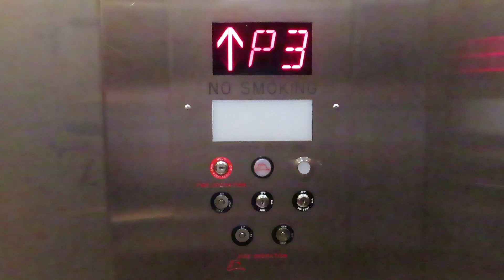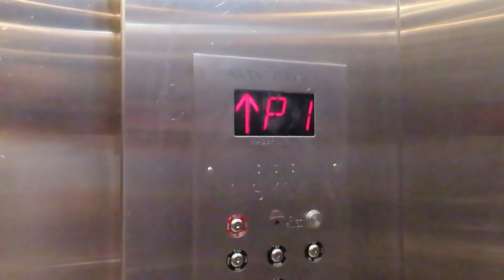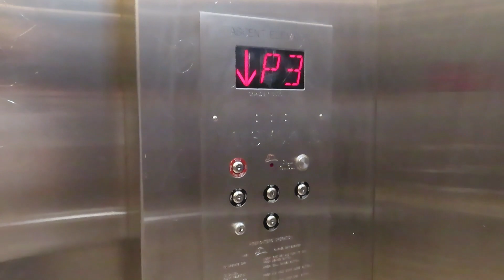Weird Ascent Hydraulic elevators @ Shops at Tanforan Parking Garage - San Bruno, CA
This whole garage is quite odd. The bottom 3 floors are just your typical parking garage, but the top floor is a huge Cinemark movie theater. The first car we rode recently had its panel replaced. However the right car still has its original Adams panel. No clue why they decided to only replace it in one car.